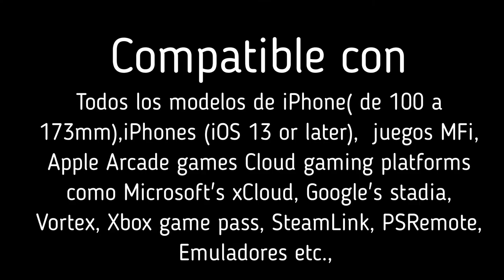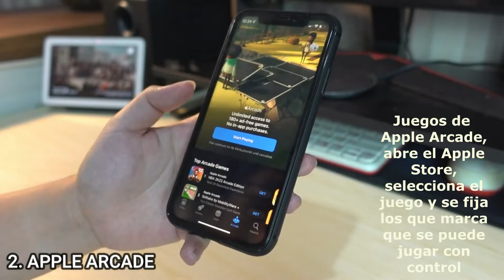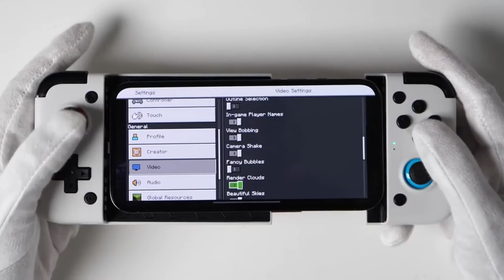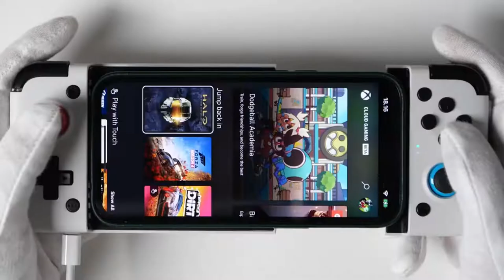GameSir X2 Lightning - MADE FOR iPHONE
Disfrute sus juegos favoritos en el iPhone usando un control espectacular.
El GameSir X2 Lightning esta diseñado para usar con el iPhone usando un conector Lightning (movible para una facil insercion) por lo cual no tiene demora ^lag-free^.
Ud puede recargar el celular mientras juega.
Soporta iPhones entre 100-173mm. Es compatible con juegos MFi , Apple Arcade , y Cloud gaming. Incluye estuche,. soft grips, fabricado con microswitch de alta duracion, Turbo y botones L3/R3
Las plataformas mas populares de cloud gaming son soportadas como,  Microsoft xCloud, Xbox Game Pass, Sony PlayStation Now, Google STADIA, NVIDIA GeForce Now, Parsec, LiquidSky, Hatch: Play, Shadow.tech, Vortex, NetEase Cloud Games and Tencent Start, etc.